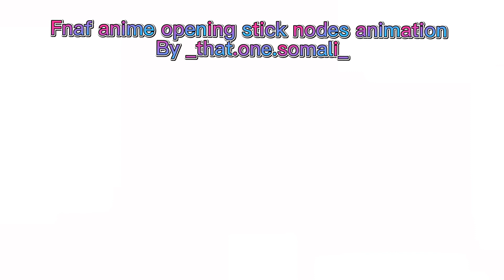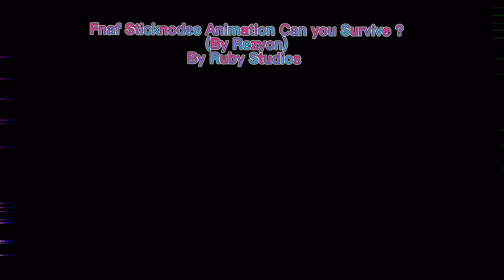[Fnaf song] Darkest Desire by Dawko & DHeusta Stick Nodes Animation￼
Thank you to these guys make sure to check out their channel@Pandorga2 @RetiredRodan @Gojiman1954 @Flamaster.1 @Luciddo @star-anims481 @fenomous1533 @Fredrook1 @MahirThatonesomali_ @StickGuyAnimations @LunaticHugo#fnaf
Chapters
0:00 Intro
0:13 _that.one.somal_
0:23 Stickguy Animations
0:33 CanalPandorga2 SN
0:43 Luciddo
0:53 Fredrook Animates
1:03 Ruby Studios
1:14 Fenomous
1:25 Shin Rodan
1:35 Ruby Studios
1:45 Star-Anims
1:55 Ruby Studios
2:05 Ruby Studios
2:15 Ruby Studios
2:26 Gojiraman 1954
2:36 Ruby Studios
2:47 Ruby Studios
2:57 Fenmaster Yt
3:07 Darkest Deisre
3:45 Ending